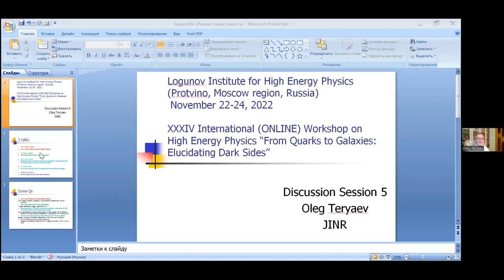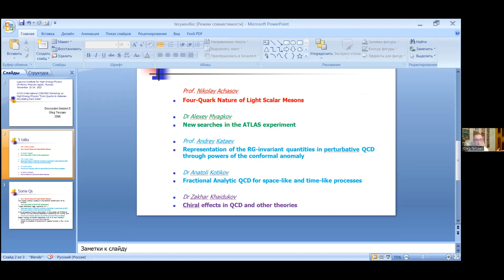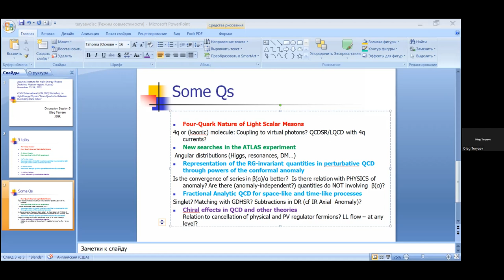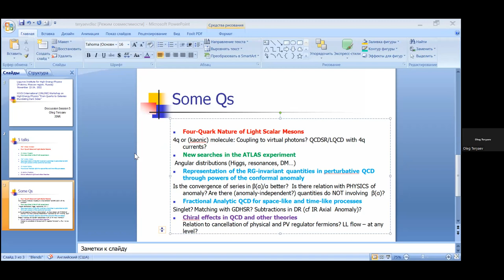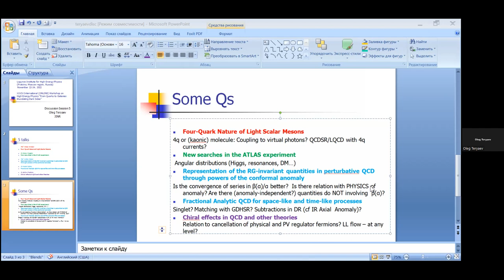General discussion Afternoon session 23/11/2022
QCD and related topics
Afternoon session 23/11/2022

General discussion